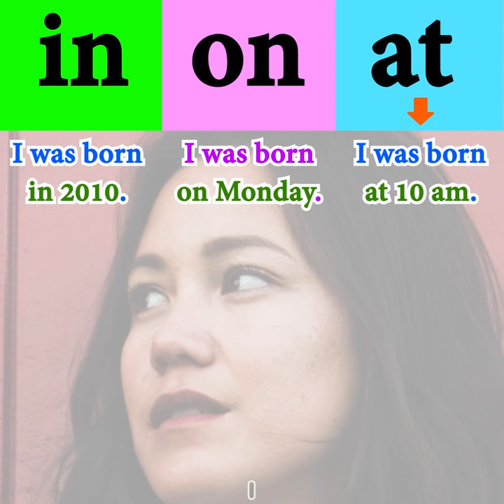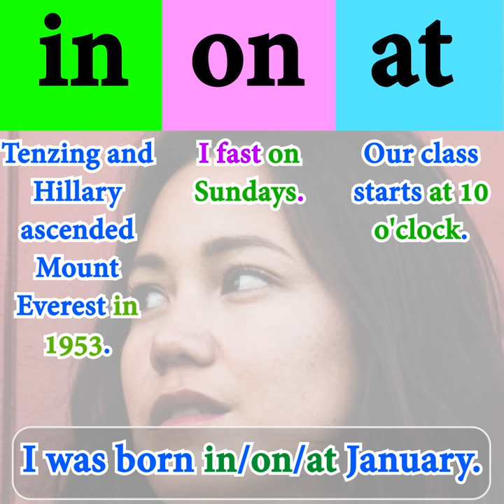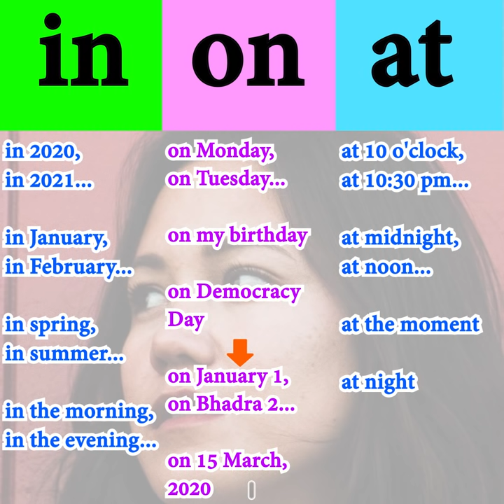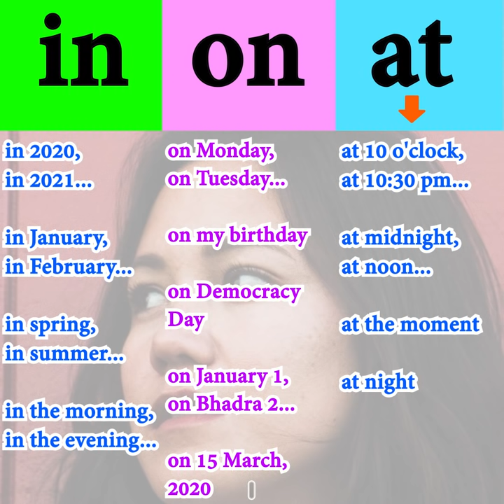English Grammar in Nepali | Prepositions of Time | Easy English Class in Nepal [BASIC]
Best English grammar teaching with Nepali translation on the topic prepositions of time.
There are other grammar lessons on this channel including prepositions of place.